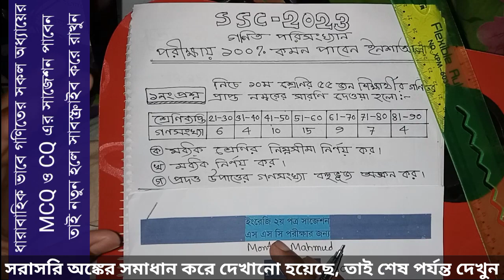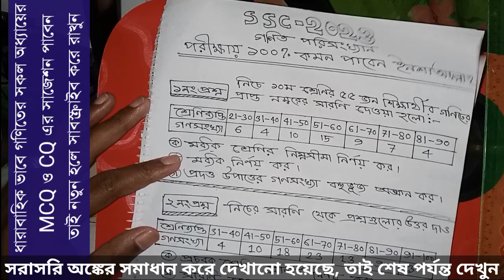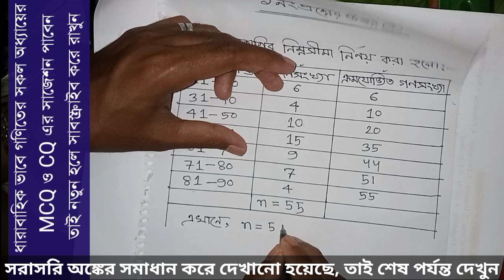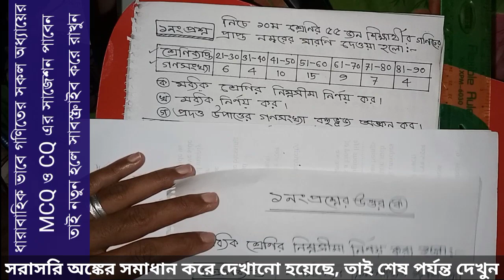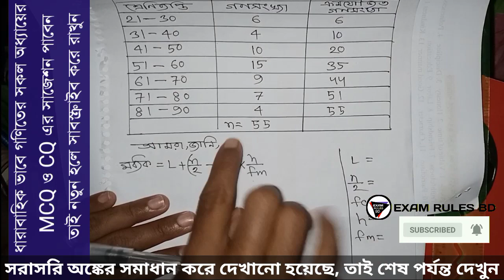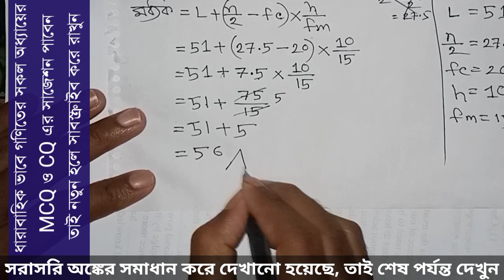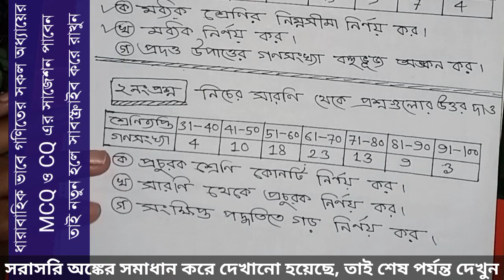Math Suggestion Ssc 2024 | Math Mcq | Porisonkhan Suggestion | পরিসংখ্যান সাজেশন এসএসসি ২০২৪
Math Suggestion Ssc 2023 | Math Mcq | Porisonkhan Suggestion | পরিসংখ্যান সাজেশন এসএসসি ২০২৩ | Math